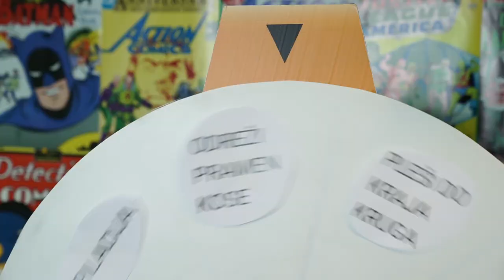MISTERIOZNO KOLO NAM DAJE IZAZOVE! 😃 | SaamoPetraa, TheSikrt, Bruno Lukić & Doris Stanković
Prvi Mystery Wheel Challenge na Lidl kanalu je tu! Misteriozno kolo zavrtili su SaamoPetraa, TheSikrt, Bruno Lukić i Doris Stanković. Tko će morati odrezati kosu, depilirati dio tijela i obući ženski, odnosno muški kostim, pogledaj u posebnoj fašničkoj ediciji ovog izazova! 🤣

Ako želite više ovakvih videa, pretplatite se naš YouTube kanal na